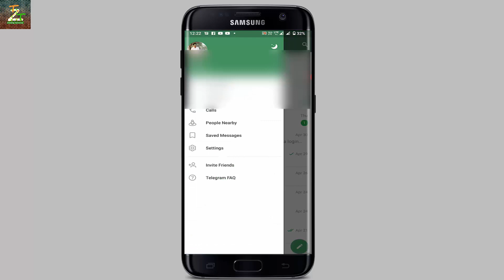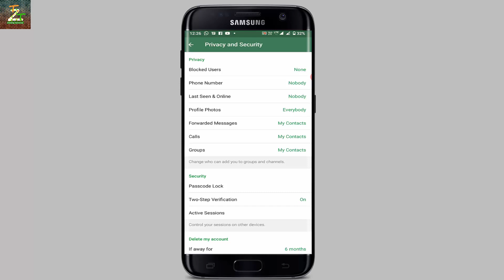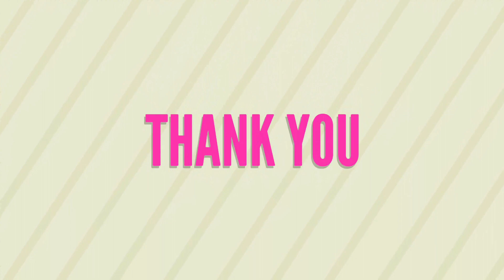how to on Telegram two step verification 2021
Video Information : Hello friends Rounak here so friends in this video I am going to tell you how you on telegram two step verification 2021.